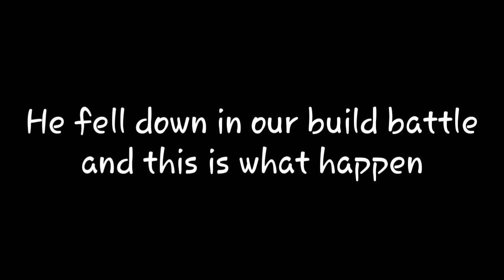1v1 with random players in US server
GG btw hehehe